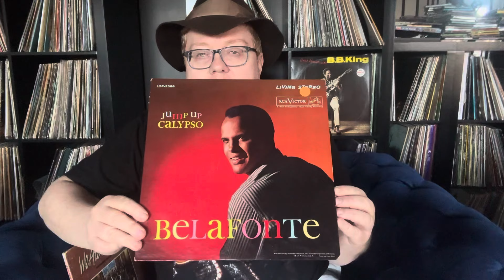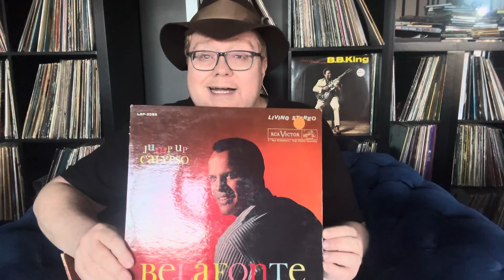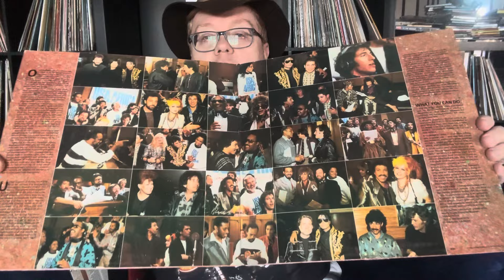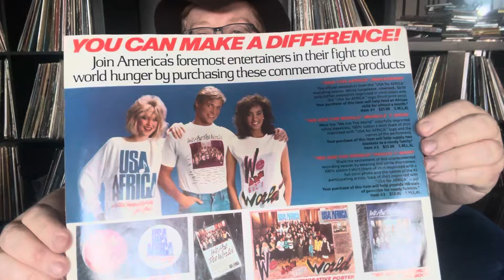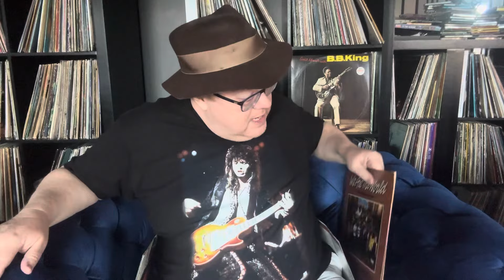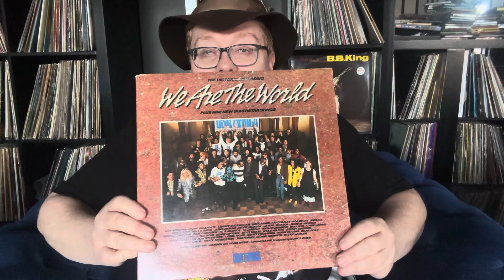We Are the World: A review of the Netflix documentary. americanmusicawards africa #1985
We Are the World: is a charity single originally recorded by the supergroup USA for Africa in 1985. It was written by Michael Jackson and Lionel Richie and produced by Quincy Jones and Michael Omartian for the album We Are the World. The song has sold 20 million copies.

02/05/24 A documentary of We Are the World is currently on Netflix.